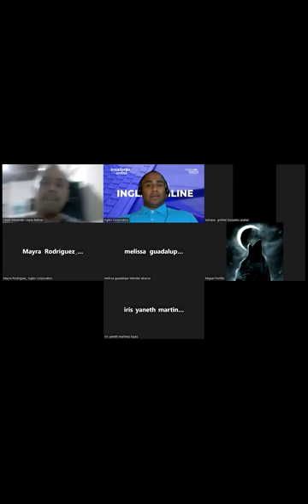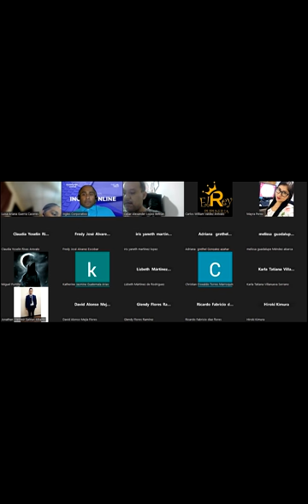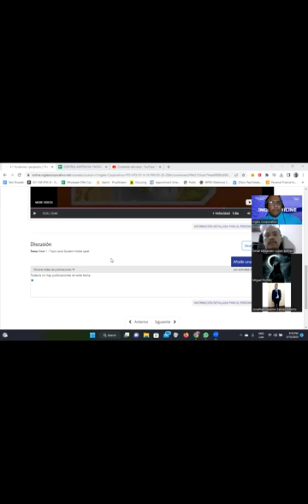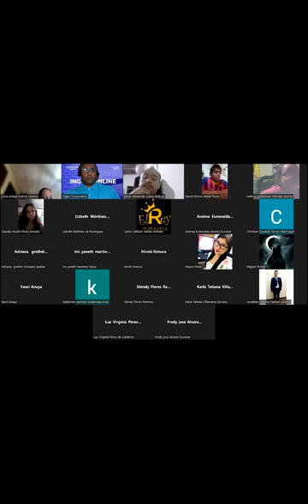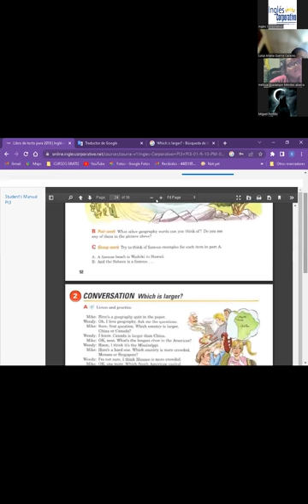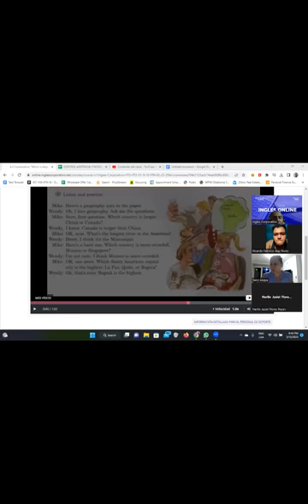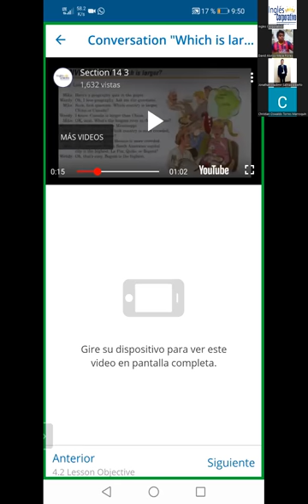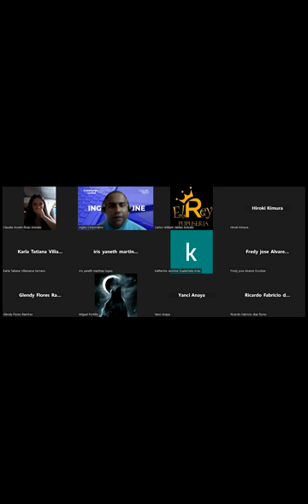SESION 9-13/03/2023-FI-REGA-132-Santos Vasquez-Geography